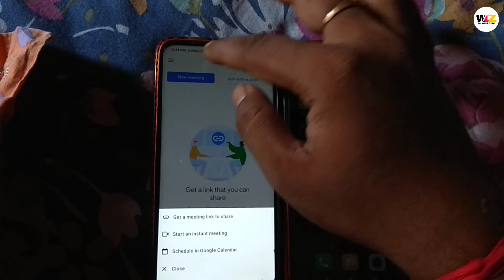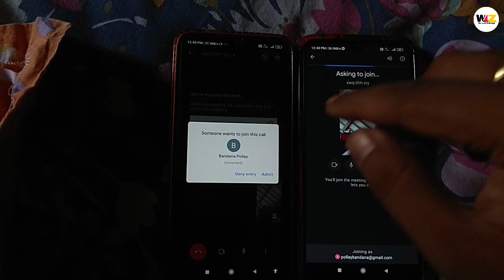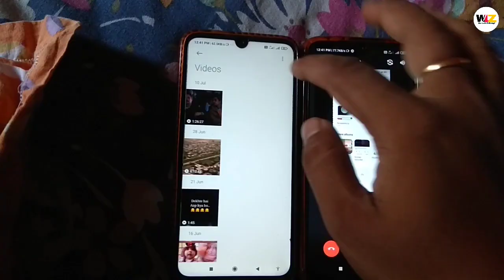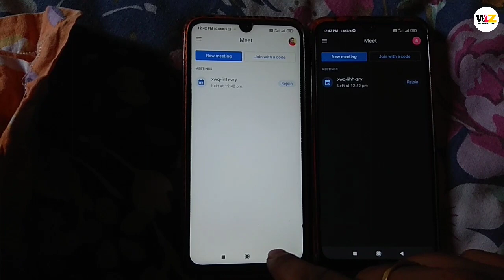How to Share Screen in Google Meet | Google Meet এ কিভাবে Screen Share করবো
Google meet white screen.
How to use whiteboard in Google Meet.
Google meet me screen share kaise kare.
How to share screen in Google meet in Hindi.
How to share Google meet screen in Mobile.
How to share Google meet screen in Mobile in 2021
Google Meet Screen Sharing Mobile Hindi.
Google meet me screen sharing Kaise Kare mobile.
Screen Sharing Google meet mobile.